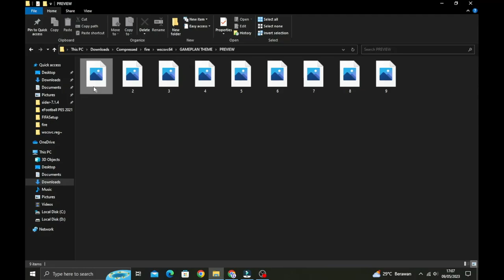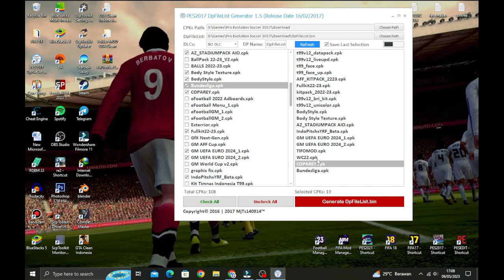PES 2017 NEW GAMEPLAN THEME PACK V2 2023 | EPL, LALIGA, SERIE A, UCL, WC, ETC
PES 2017 NEW GAMEPLAN THEME 2023 | EPL, LALIGA, SERIE A, UCL, WC, ETC

► List
EPL
Serie A
Laliga
Bundesliga
Ligue 1
Copa del rey
UCL
UEL

► Notes
Compatible with all patch
size 20MB

► Credit : DzPlayz

► Music Credits